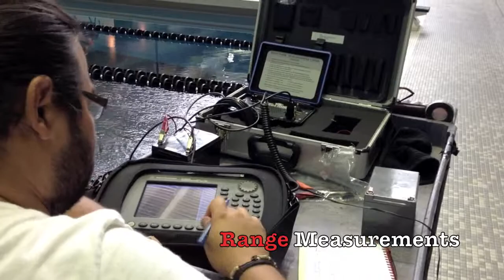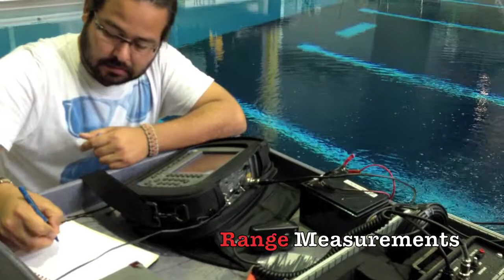COE UI Underwater Research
Spiral Antennas for a Mussel-Based Underwater Wireless Network

Researchers at The University of Iowa have been exploring the possible use of freshwater mussels as biological sensors.  Mussels are equipped with backpacks that house sensors and small radios that operate around 315 MHz. The radios relay the sensed data to data ingest nodes via an underwater wireless network.   The underwater radio frequency (RF) environment is complex and requires careful consideration of many issues, including antenna design.  The physical requirements dictate the antennas be small, lightweight and not impede their hosts' motion. The electrical requirements are that because the mussels move and burrow, their backpack antennas must be omnidirectional radiators.  Further, burrowing changes an antenna's electromagnetic environment significantly.  This is because an antenna may be partially in sand/slit or completely in/out of the sand/slit at the river bottom, and the dielectric properties of water and a water/sand mixture is very different.  These changes affect radiation efficiency as well as the antenna's input impedance.  Changes in input impedance can lead to severe electrical mismatch with the radios may cause the radios to cease functioning.
Currently, we are exploring the design, construction, and testing of spiral antennas.  These antennas are inherently broadband, and more importantly for our application, have constant input impedance in different electromagnetic environment. Our research consists of simulations coupled with measurements on actual antennas in a swimming pool.